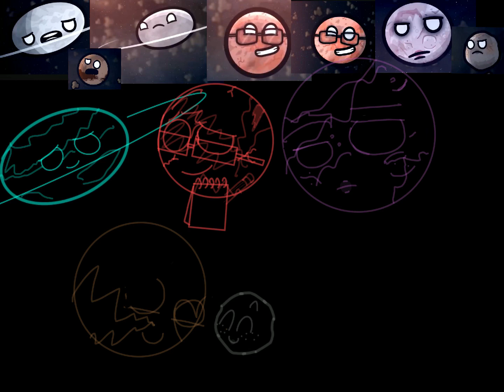Dwarf planets speed paint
i started this like a month ago and just finished it